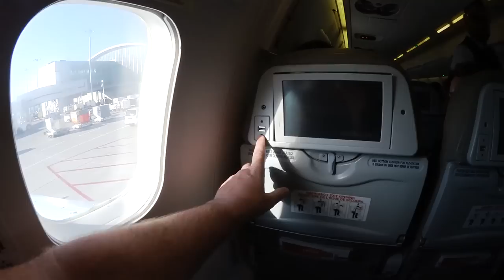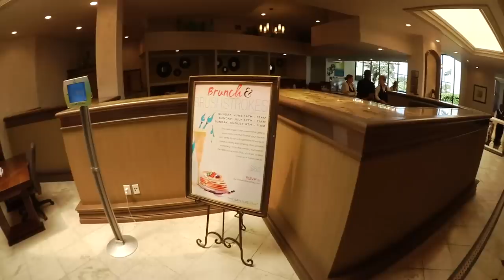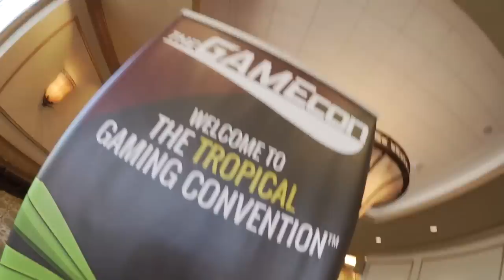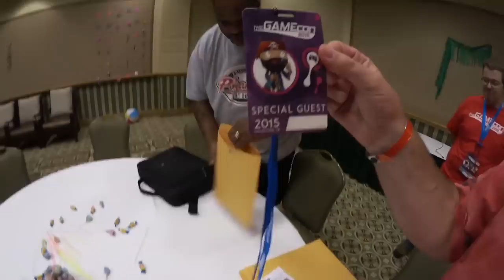Traveling to Galveston Texas for TheGameCon - Ken's Vlog #415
KBD MAILING:
KBDProductionsTV,
Ontario, Canada
L0L 1W0